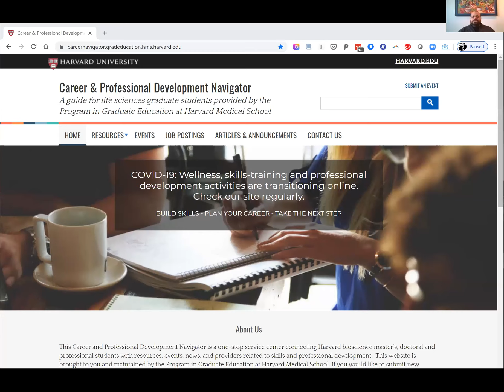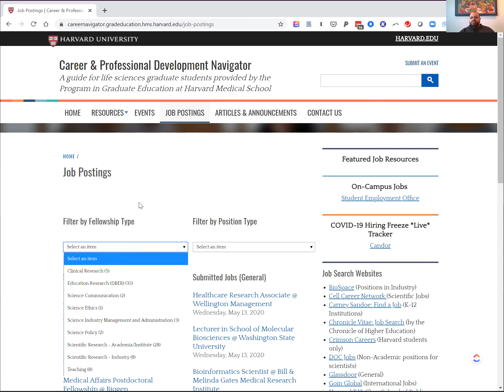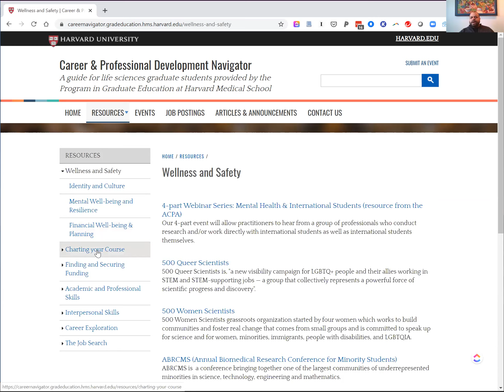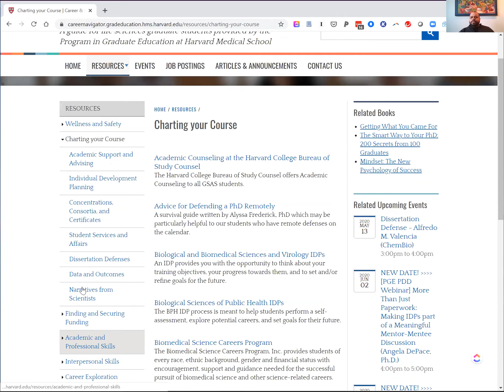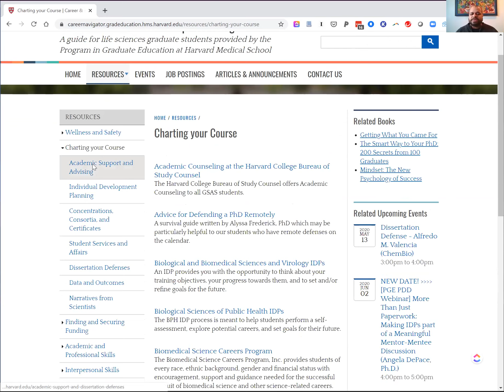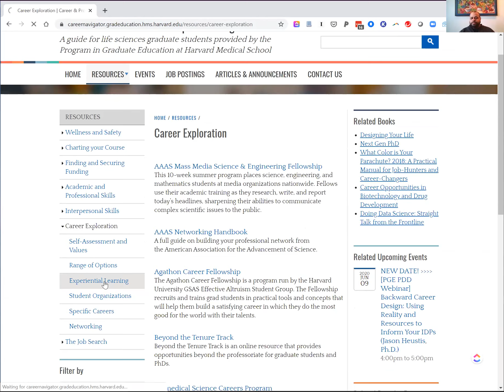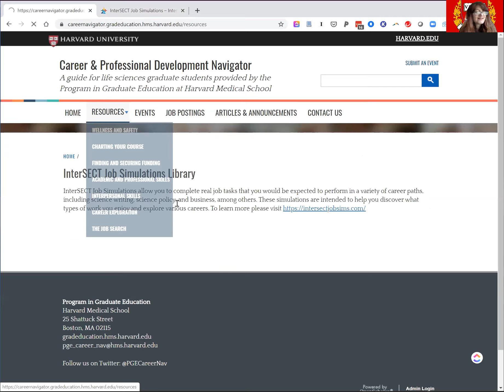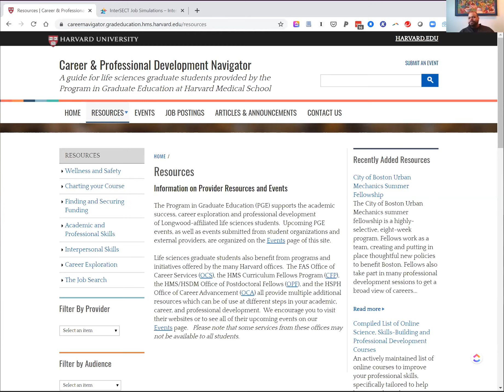Adult Learning Pathways: Graduate Level May 2020